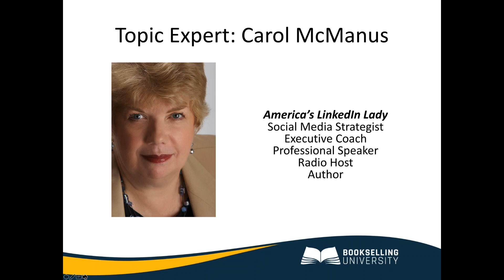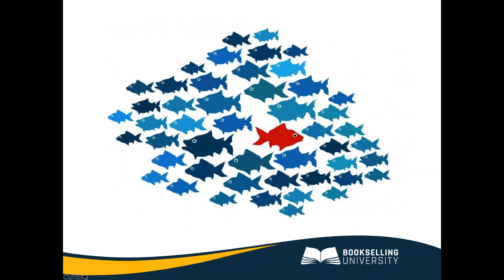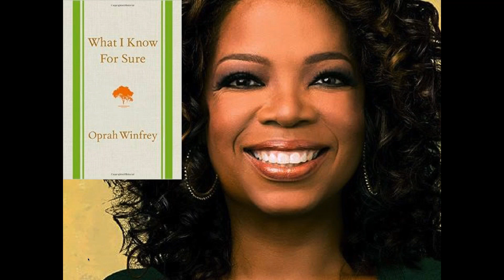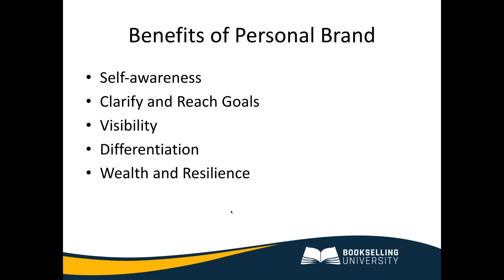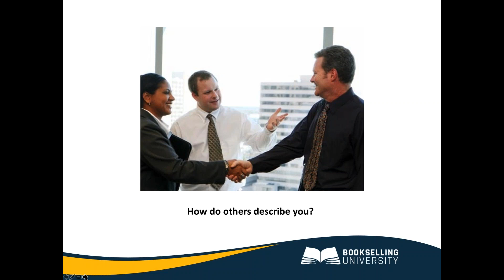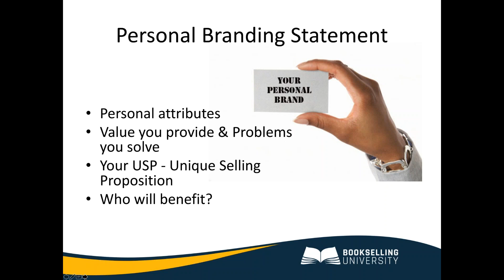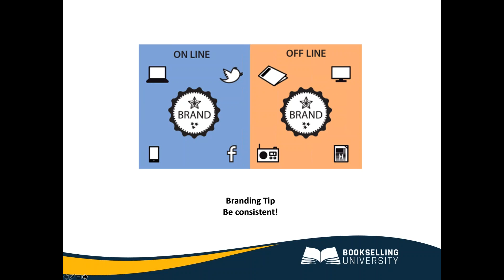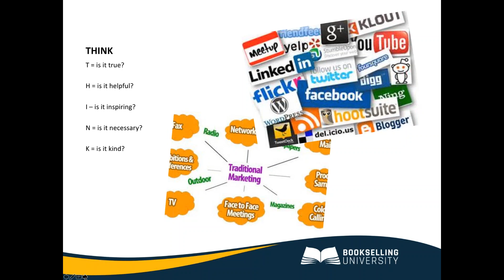BSU 130 Creating Your Personal Brand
This course guides you through crystalizing and mobilizing your Personal Brand